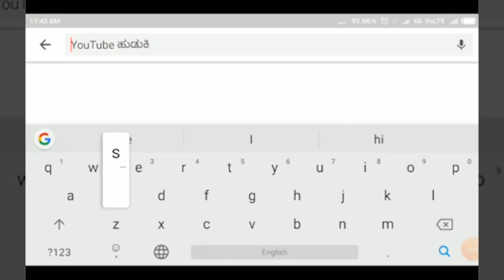ಅಥಣಿ -ಕೊರೊನಾ ಪಾಜಿಟಿವ್ ಹಿನ್ನೆಲೆಯಲ್ಲಿ ಜಲಸಂಪನ್ಮೂಲ ಸಚೀವರ ದಿಢೀರ್ ಸಭೆ ||SATYAM TV KANNADA